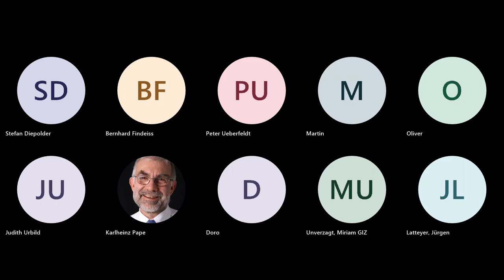CLCraft Meetup: We care, we practice, we learn. we share Aufzeichnung Teil 2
Corporate Learning Craft ist ein Begriff, den wir gerade gebildet haben. Vorbild war eine Berufsgruppe mit viel Lernbedarf, weil sich dort schon lange viel und schnell ändert, die Softwareentwickler. Wir haben uns mal angesehen, wie die ihre persönliche Entwicklung gestalten, was die tun um up to date und arbeitsfähig zu bleiben.
So wie es bei uns die Corporate Learning Community gibt, haben Softwareentwickler die Software Craftsmanship Community gegründet. Das war 2009, etwa zur gleichen Zeit ist auch die CLC entstanden. Auffällig ist, dass in der Software Craftsmanship Community ganz viel selbstorganisiert passiert. Und wie bei der CLC sind alle vollkommen freiwillig dabei.  Dennoch haben sie ein paar ganz andere Formen des gemeinsamen Lernens und Arbeitens gefunden. Hier im Teil 2 geht es um die Lern-Formate der Software Craftsmanship Community.